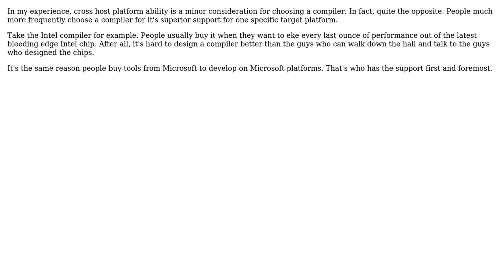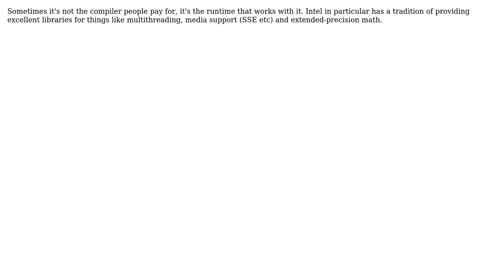Software Engineering: When to pay for C++ compilers (4 Solutions!!)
Software Engineering: When to pay for C++ compilers

With thanks & praise to God, and with thanks to the many people who have made this project possible! | Content (except music & images) licensed under CC BY-SA | Music | Images & others | With thanks to user TMN user MrFox user Karl Bielefeldt user Jasmine user Chewy Gumball user Avner Shahar-Kashtan and the Stack Exchange Network Trademarks are property of their respective owners. You are responsible for your own actions.